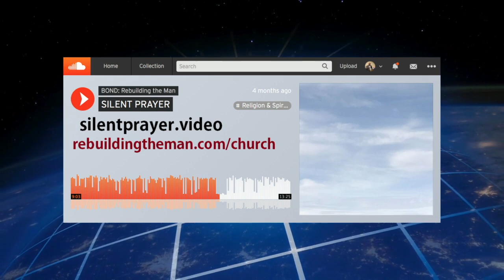"Do racist people worship Satan? Do they have a Demonic spirit?" | JLP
From (8/24/23),
Becky wants to know if people who are racist are really worshipping Satan and whether or not they have a "demonic" spirit?